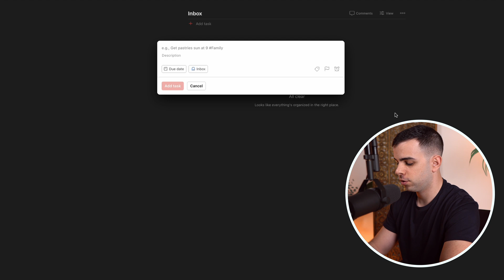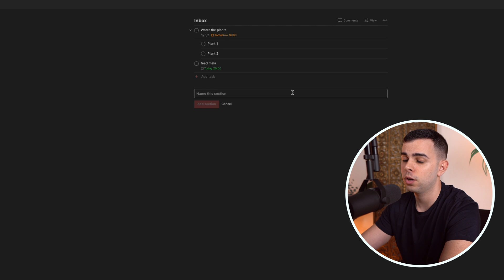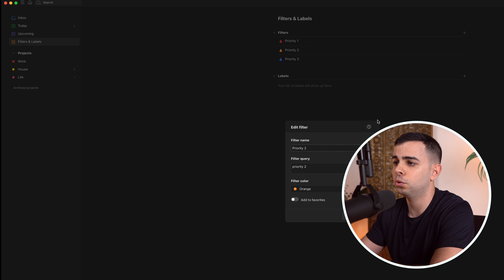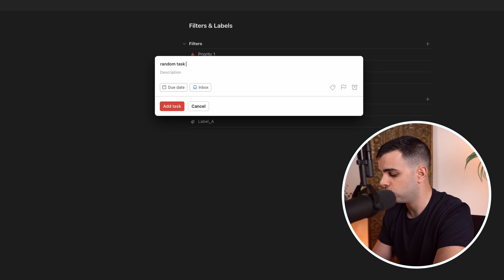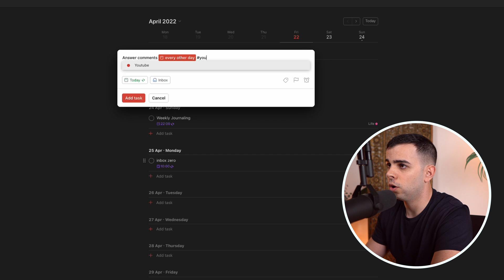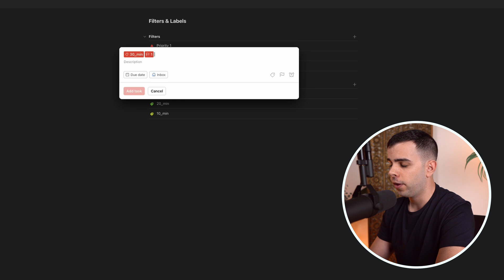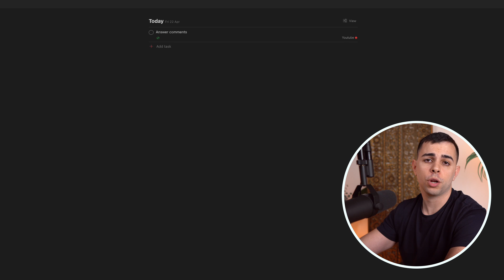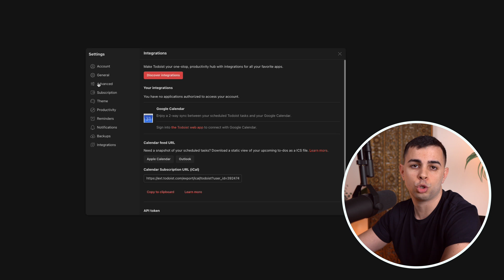RECREATING My Todoist Workflow - How I Use Todoist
Timestamps:
00:00 - Intro
00:26 - Why Todoist?
09:50 - Recreating My Todoist Workflow
17:21 - Useful tips